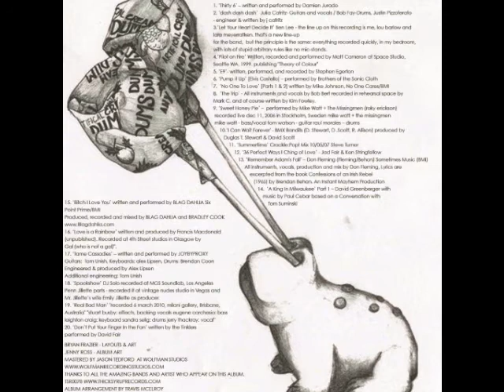Stephen Egerton - E9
off the Album '78 LTD - Stephen Egerton of "Descendents" with "E9" from Thick Syrup Records.

Album Art work by : Jenny Ross